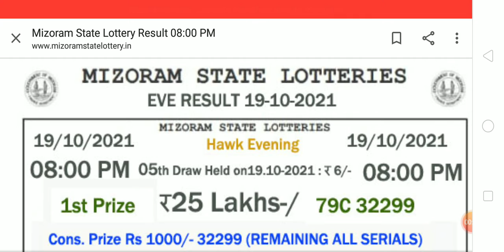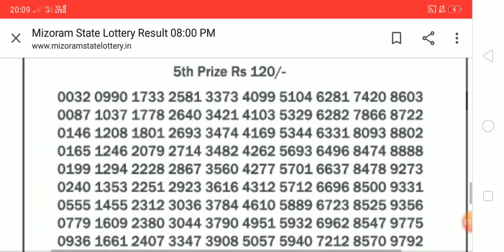Today Mizoram hawk evening 08:00 pm 19 October 2021 lotttery sambad results